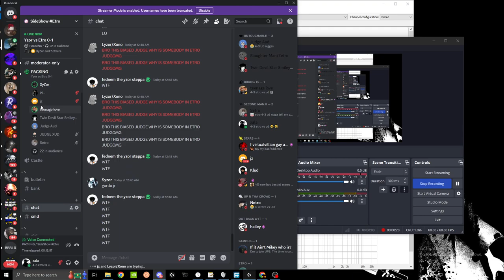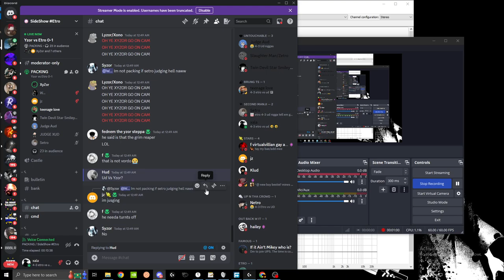vordo killing wyzor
sub and likeeeeee